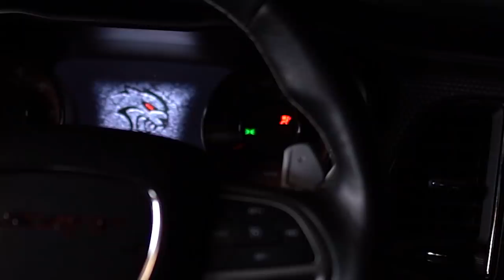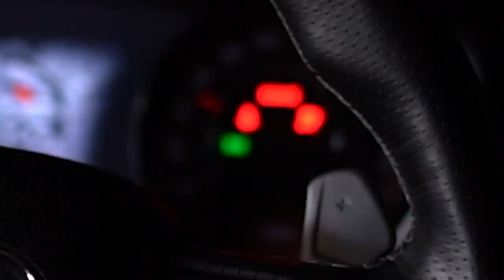I Bought An $80k Dodge Challenger Hellcat Redeye Widebody & Did Crazy Burnouts The Same Day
Man, I can't wait for you all to get behind the wheel of my new Redeye and experience this monster for yourself @swift_exoticrentals

81 Pondfield Road, Suite D302

Camera Gear :
1. DJI Mavic Pro
2. DJI New OSMO Mobile Handheld Stabilized Gimbal With OSMO Base Bundle
3. GoPro HERO4 BLACK
4. Samsung - Galaxy Note8 4G LTE with 64GB Memory Cell Phone (Unlocked) - Deepsea Blue (Certified Refurbished)
5. Samsung Galaxy Note5 N920V 32GB (Verizon Unlocked) - Blue / Black Sapphire (Certified Refurbished)
6. GoPro HERO6 Black
7. DJI Mavic Air Drone Quadcopter (Onyx Black) EVERYTHING YOU NEED Starters Bundle
8. Samsung Galaxy S8 Unlocked 64GB - US Version (Midnight Black) - US Warranty
9. GoPro Smart Remote (GoPro Official Accessory)
10. GoPro Headstrap Mount + Quick Clip (GoPro Official Mount)
11. DJI Osmo Handheld Fully Stabilized 4K 12MP Camera
12. SanDisk 200 GB Ultra Plus Micro SDXC UHS-I Card with Adapter SDSQUSC-200G-AWCIA
13. Lowepro ViewPoint BP250 - A Multi-Purpose Backpack for DJI Mavic Pro/Mavic Pro Platinum
14. DJI Mavic Accessories Advanced Mavic - Battery Charging Hub (Advanced), Black (CP.PT.000564)
15. DJI Osmo Car Mount
16. Nikon D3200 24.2 MP
17. Zhiyun Crane 2

Editing Gear:
1. Apple iMac MC309LL/A 21.5-Inch Desktop (Certified Refurbished)
2. Adobe Premiere Pro CC | 1 Year Subscription (Download)

1. Brakes: Power Stop (Z23-1405) Z23 Evolution Sport Brake Pads, Front
2. Brakes: Power Stop (Z23-1053) Z23 Evolution Sport Brake Pads, Rear
3. Suspension: Eibach Springs E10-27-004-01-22 Lowering Spring (for 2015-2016 Dodge Charger SRT Hellcat)
4. Cold Air Intake: K&N 33-2460 High Performance Replacement Air Filter
5. Wheels : Verde VVF-002 20x10 & 20x11 Custom Finish Mod2Fame Bronze
6. Wide Body : Lil Devil Flares (disc. code mod2fame)
8. Tinted Lights : Luxe Auto Concepts
9. Tuner : DiabloSport Trinity with PCM Swap

Corvette C5 Mods:
1. Chevrolet Corvette C5 VaraRam VR-B2 Ram Air Kit

Durango R/T Mods:
1. K&N 77-1563KP Performance Intake Kit

Porsche Panamera Turbo Mods:
1. Pedal Commander throttle response controller PC09 for VAG Group (Audi, Porsche, Volkswagen)